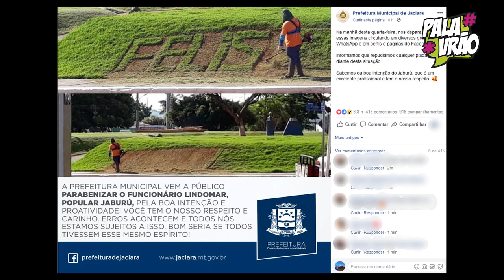ORTOGRAFIA E ALFABETIZAÇÃO POR AÍ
As convenções ortográficas determinam a forma da embalagem que é a língua escrita para o conteúdo que desejamos transmitir. Será que é fácil compreender e aplicar todas as convenções ortográficas? Venha conversar com a gente e refletir sobre isso no primeiro Palavrão língua e texto de 2019!